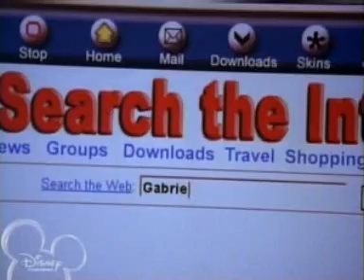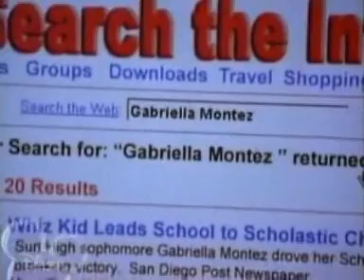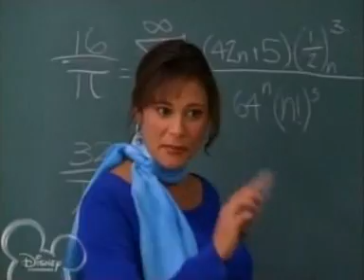ashley tisdale- miss popularity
this is a video of ashley tisdale/sharpay evans featured as miss popularity, song miss popularity- jordan pruitt